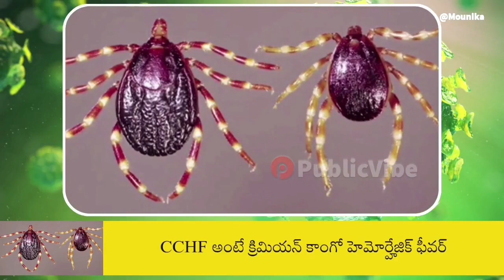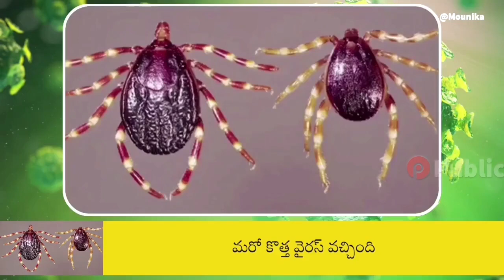కొత్త వైరస్.. ఇండియాలో మొదటి మరణం | CCHF Virus: Fresh warning of deadly new virus surfaces in INDIA?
కొత్త వైరస్.. ఇండియాలో మొదటి మరణం
CCHF Virus: Fresh warning of deadly new virus surfaces